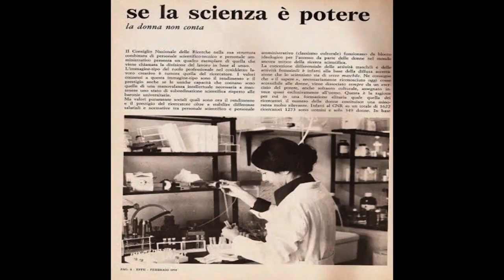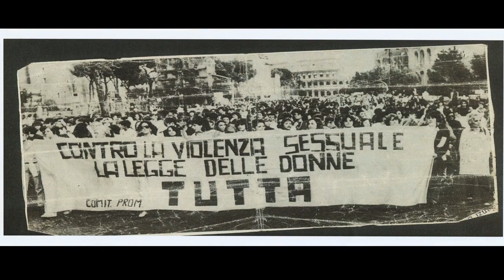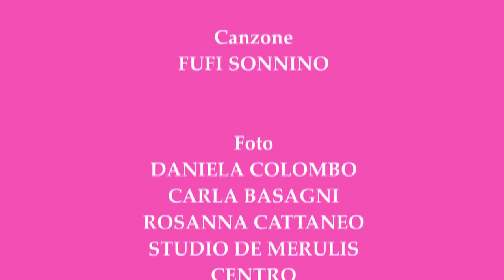Felicità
MOVIMENTO FEMMINISTA ROMANO
con sede storica in Roma
via Pompeo Magno
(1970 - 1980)